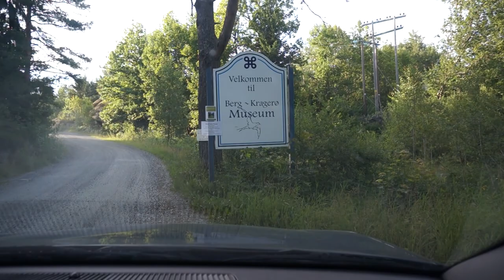På Kragerø, 12.07.2014, del. 4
summer i Norge
Video roadbook
Norway, Norge, Norwegia